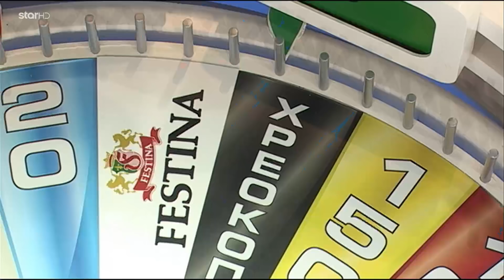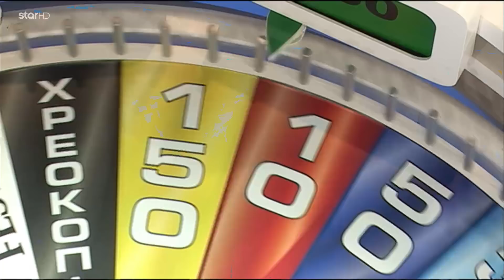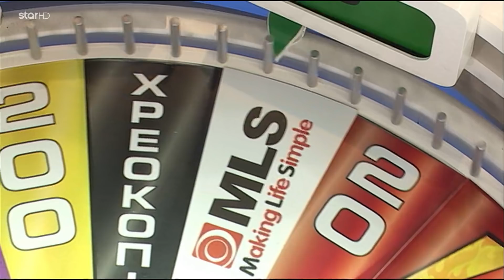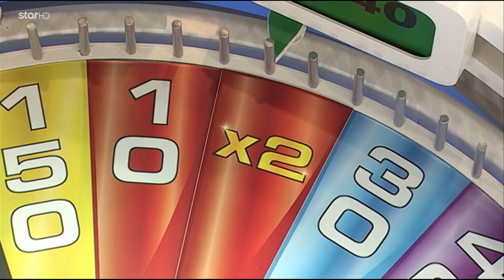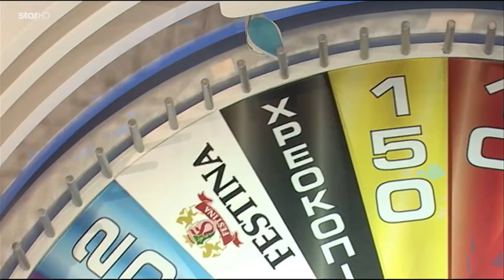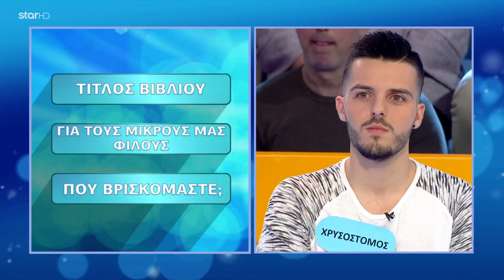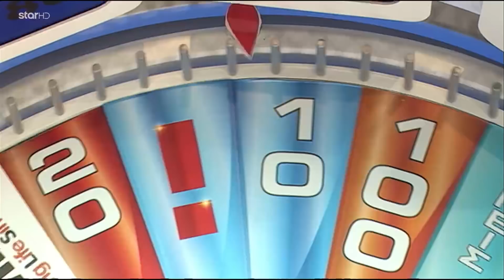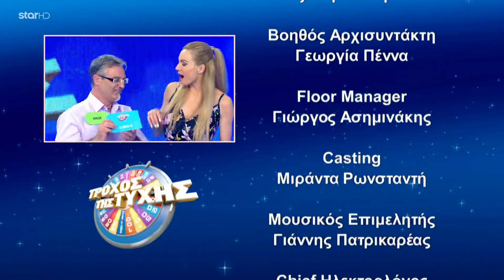Ο Τροχός της Τύχης - Επεισόδιο 621- 1/5/2018 - HD